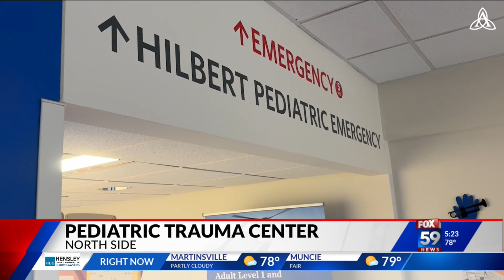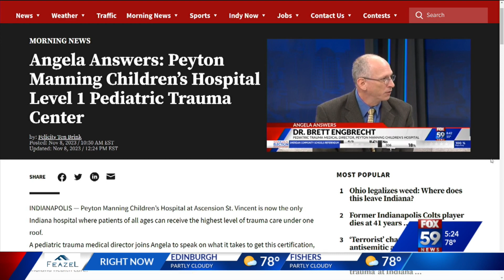Peyton Manning Children’s Hospital certified as Level I Pediatric Trauma Center